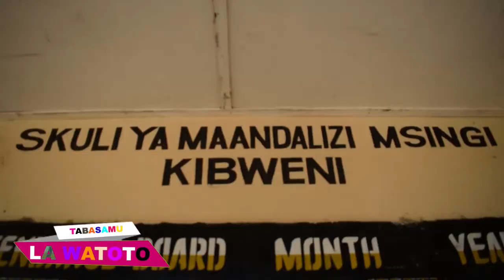TABASAMU LA WATOTO, NA ASHA MOHAMMED, SKULI YA KIBWENI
TOA MAONI YAKO KUHUSU KIPINDI HIKI ,UNAWEZA KUWASILIANA NASI KUPITIA 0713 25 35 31 AU 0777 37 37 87,TIFU TV KIJAMII ZAID